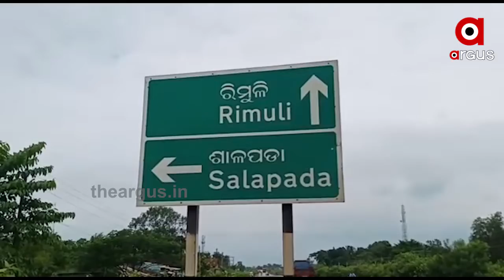ରାସ୍ତା ନା ମରଣଜନ୍ତା...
ରାସ୍ତା ନା ମରଣଜନ୍ତା... ବର୍ଷା ଦିନେ ଅବସ୍ଥା ଆହୁରି ବେହାଲ୍ । ଅତିଷ୍ଠ ହୋଇପଡିଲେଣି ଲୋକେ... କେଉଁଠି ଗଛ ଲଗାଇଲେ ତ କେଉଁଠି ରାସ୍ତା ଉପରେ ଗାଧୋଇଲେ । ସମ୍ବଲପୁର ଜିଲ୍ଲା କୁଚିଣ୍ଡା ସୁବର୍ଣ୍ଣପାଲି ଗାଁକୁ ନାହିଁ ଭଲ ରାସ୍ତା ଖଣ୍ଡିଏ । ଆଉ ଯେଉଁ ରାସ୍ତା ବି ଅଛି ବର୍ଷା ଦିନେ ଯାତାୟତ ଯୋଗ୍ୟ ନୁହେଁ । କାଦୁଅ ସର ସର ରାସ୍ତାରେ ଗାଡି ମୋଟର ଯିବା ତ ଦୂରର କଥା.
ArgusNews Odisha Sambalpur Kuchinda Road_ProblemWatch all the current, latest and breaking news only on "TheArgus.in" LIVE TV. The one-stop destination for LIVE news on politics, entertainment, sports, gadgets, and business.